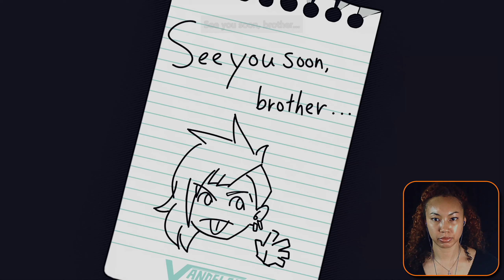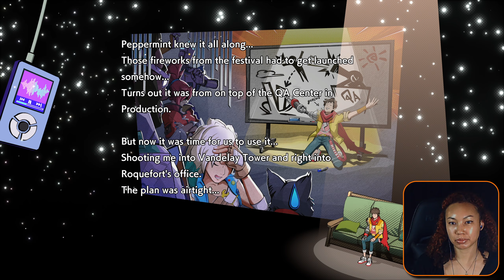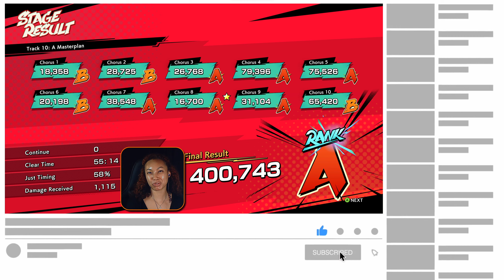A MIMOSA with some ROQUEFORT 🎃 Hi-Fi Rush [8]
Two boss fights today, Mimosa in marketing and Roquefort in accounting! Let's play Hi-Fi Rush!

Hi-Fi Rush is a platforming rhythm game developed by Tango Dreamworks, published by Bethesda Softworks. It released on PC and Xbox Series X/S.